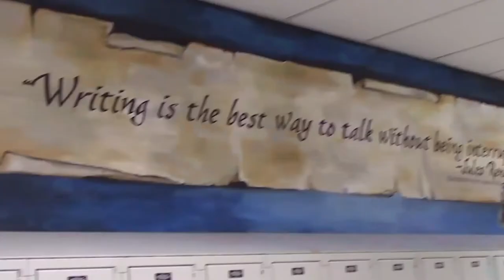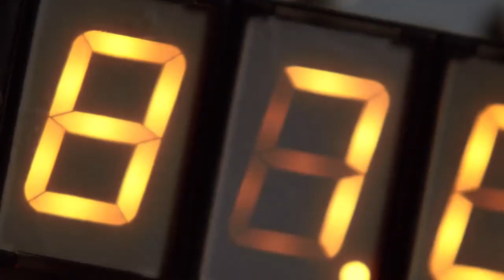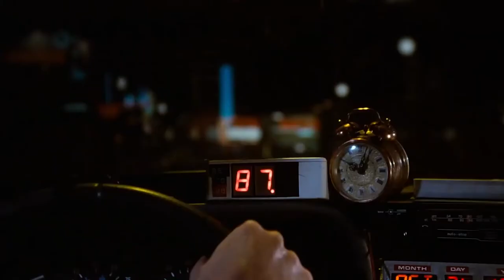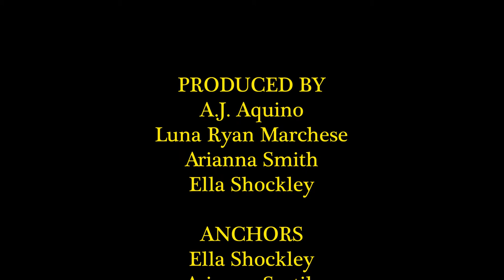Blake Buzz Episode 231